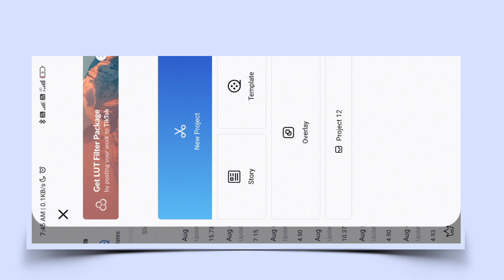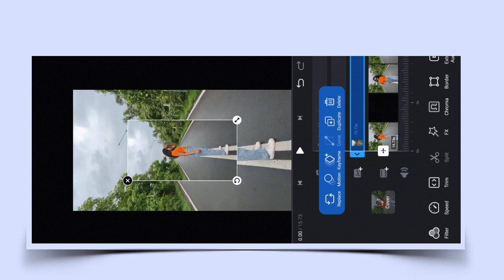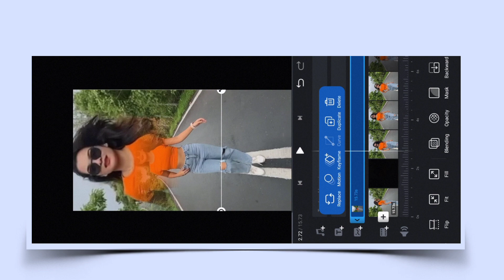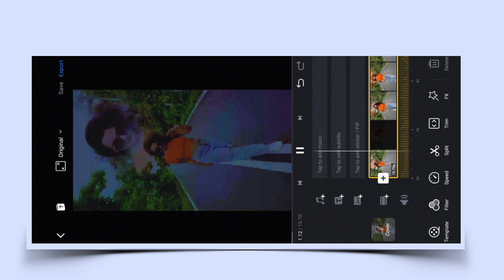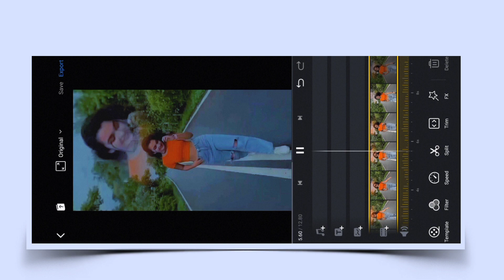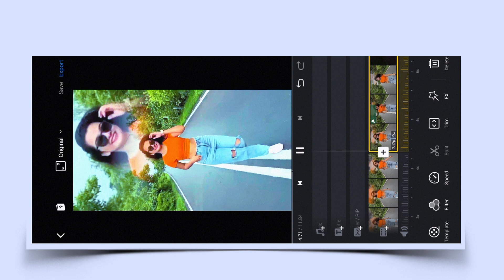New Trending Double Role Video Editing In Vn App | Instagram Reel Double Role Video Editing